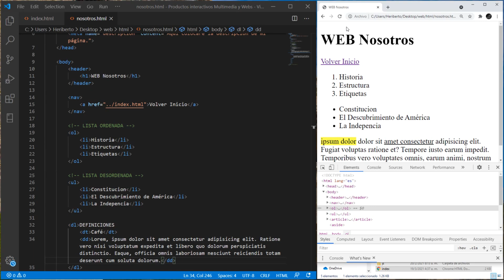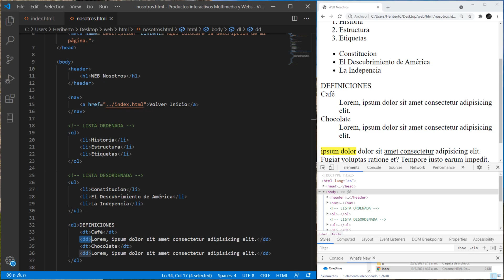Lista para definiciones dl dt dd | Curso de HTML | Aprende Más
Ahora compartiré como crear una lista de descripción o definición, esta se compone por tres etiquetas DL DT y DD. Donde dl es el contenedor de las otras dos y lleva dentro el dt que indica cada término en la lista y el dd describe cada término. Esto podría servirte para dentro colocar párrafos, saltos de línea, imágenes, enlaces, listas, etc." Disfrútalo, comenta y compártelo.

Gracias por leer la descripción completa.